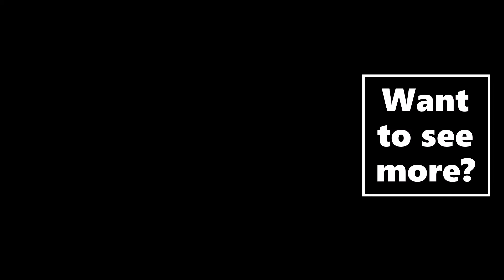Let's Play Splatoon 2: Hero Mode! (Part 11, Sector 3)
Hello all, and welcome new visitors! For those of you who are just joining, this is the tenth part of a Let's Play of Splatoon 2's Hero Mode! As you will see in the video, I made a few edits to spare you all of some serious stupidity, and now, with my fresh new equipment, upload speed and quality is a problem of the past! I really hope these edits are making the videos a little more clear, and if not, give me some feedback in the comments or tell me on the brand new Discord Server! Splatoon 2 is owned by the company, Nintendo. All being said, enjoy the video!

Intro Animation Made with: Placeit by Envato